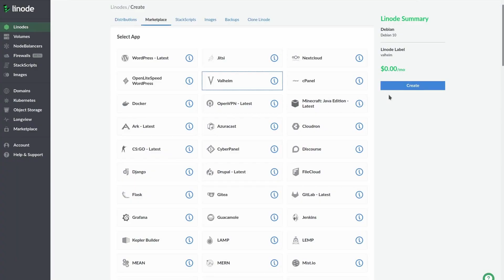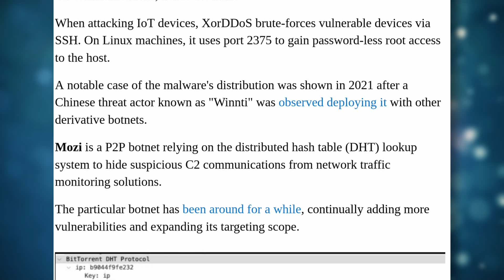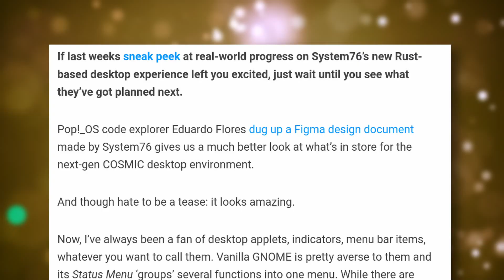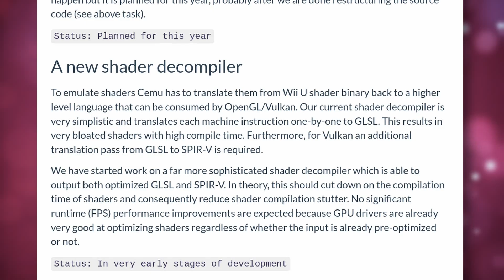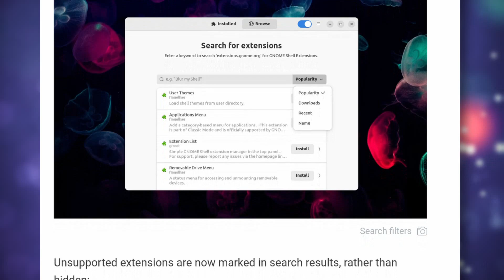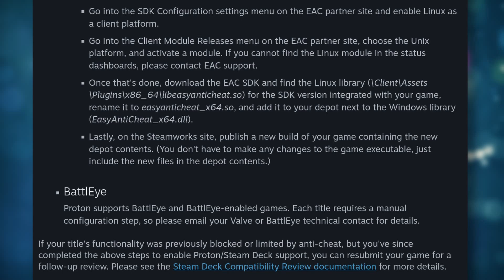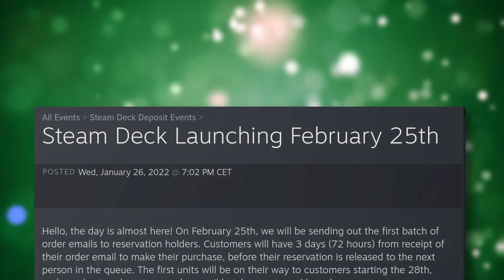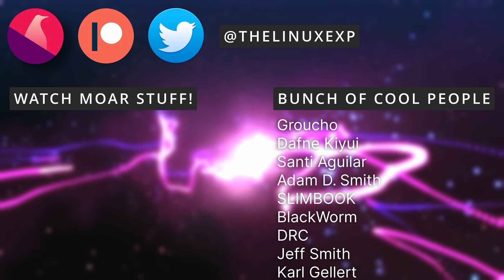COSMIC mockups, Linux MALWARE, EAC is easy again, GNOME 42 - Linux News January 2022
00:00 Intro
00:37 Sponsor: 100$ off your own Linux or Gaming server!
01:49 Linux Malware grew 35%
02:36 GNOME 42 Alpha
03:38 GNOME has some extra cash
04:25 COSMIC mockups
05:05 CEMU goes open source an Linux
05:45 KDE's 15 Minute bug initiative
06:34 OnlyOffice 7 released
07:10 GNOME Extensions get better
07:55 Wine 7.0 and 7.1 released
08:38 EAC is easy again
09:18 Lutris reached its final form
09:56 Heroic gets ready for the Steam Deck
10:26 Steam Deck will ship on 28th
11:08 150€ off your Ultrabook
11:37 Support the channel

The number of malware targeting Linux has grown 35% in 2021.

A first alpha of GNOME 42 has been released, carrying with it an enormous number of changes

More interesting GNOME news, as the GNOME Foundation detail plans to improve some core parts of the experience, including Flathub, GNOME Software, and GTK4.

Some mockups of the Cosmic desktop from System 76 and PopOS have surfaced.

CEMU, the Wii U emulator, plans to offer support for Linux, and to go open source as well.

More details emerge about the KDE 15 minute bug initiative, which isn't, as I thought initially, aboout bugs that take 15 minutes to fix, but about bugs that people can encouter in their first 15 minutes of KDE usage

OnlyOffice 7 has seen a new release, with an interesting new feature that lets you open each app independently.

The official GNOME Extensions app got a good update

Easy Anti Cheat is now easy to implement again for developers willing to support Proton!

Lutris will soon become close to being the only launcher you'll ever need to game on Linux, as it will add both Ubisoft Connect integration, and Origin integration.

Speaking of Heroic, the developer added Gamepad support to navigate the library.

And speaking of the Steam Deck, it won't be delayed again, and will launch on February 25th.